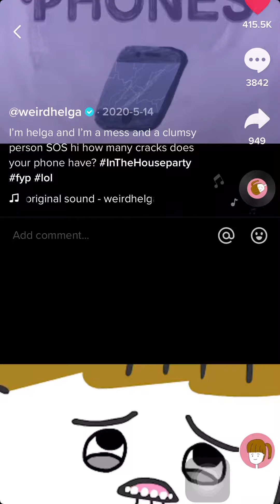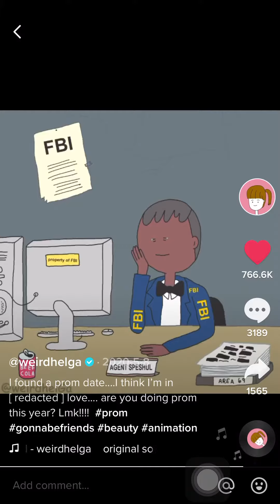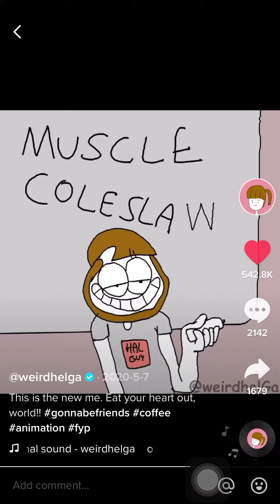May 13, 2021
helga videos for funny